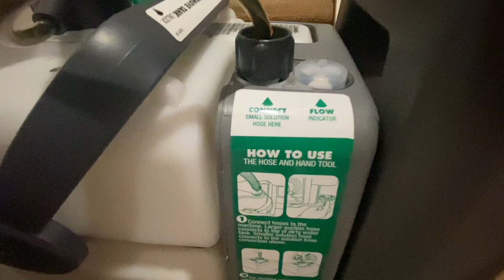Linis Bahay in Canada HD 1080p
What to do when you're planning to move out. Cleaning carpet. How to use bissell big green carpet cleaner. how to secure your security deposit.